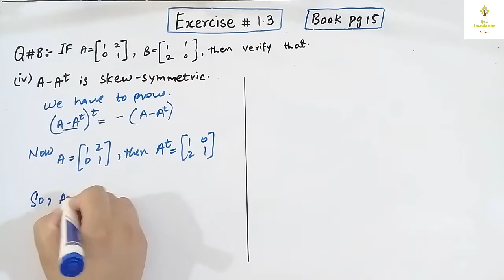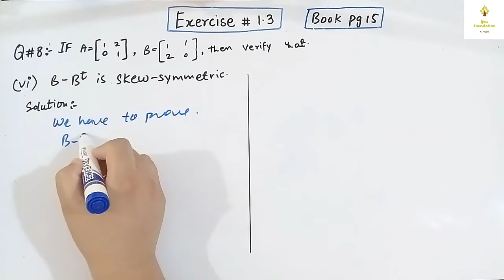Class 9 maths chapter 1||Exercise 1.3||Question 8 (complete)|| by Ijaz Foundation Academy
Class 9 maths chapter 1||Exercise 1.3||Question 6,7(complete)|| by Ijaz Foundation Academy

In this video, I'm going to show you how to use the addition and subtraction of matrices  .
 i will solve question 8 complete of esercise 1.3

 i hope you will understand clearly in sha Allah.

so keep learning and sharing our channel so that more and more student will get the advantage
from these lectures.